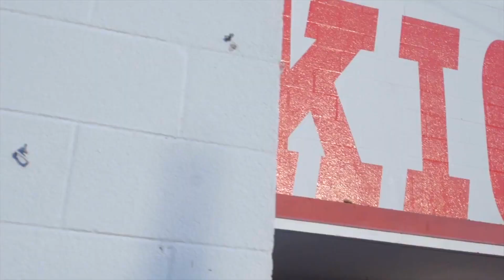Matt Turner: Career Retrospective in New England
Join us as we take a look back at Matt Turner's journey with the New England Revolution as he heads across the Atlantic to join Arsenal FC.